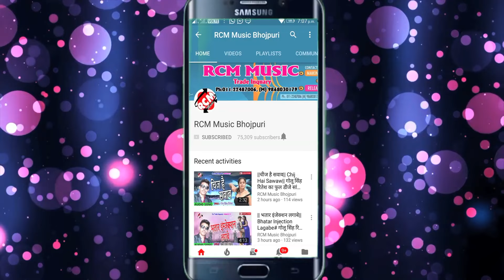|| आईला ता सतुआ सान के जा || पप्पू पुष्प का इस साल का जबरस्त वीडियो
Title: AAILA TA SATUA SAN KE JA
Singer: PAPPU PUSP
Lable: RCM MUSIC
Lyrics: KRISHNA KAICH